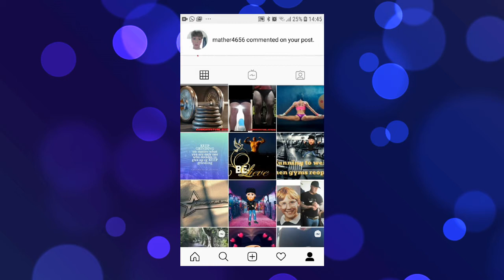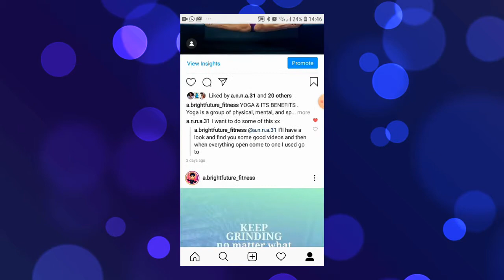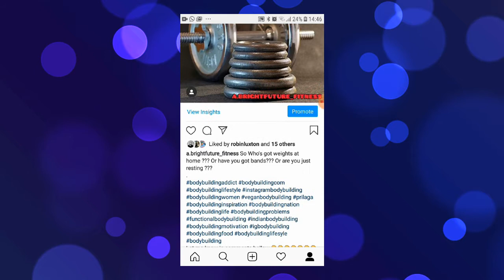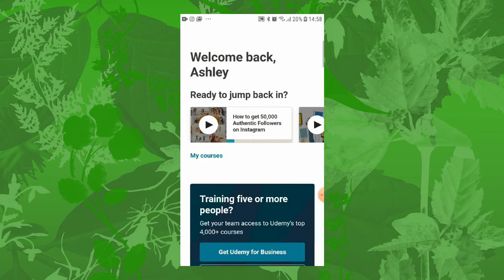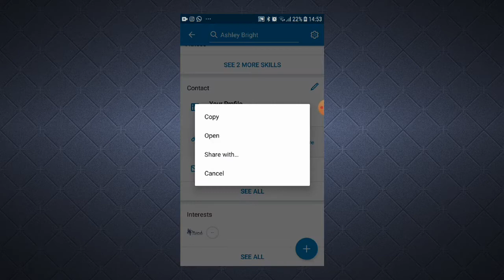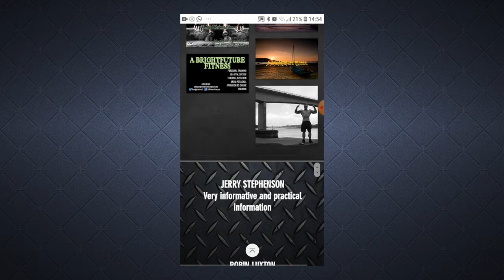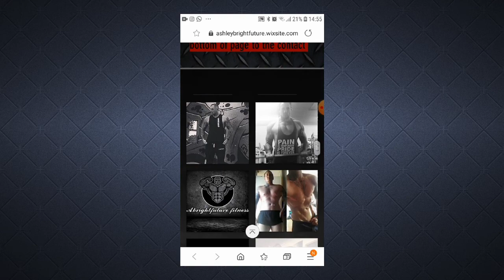lockdown Talk & what I've been doing